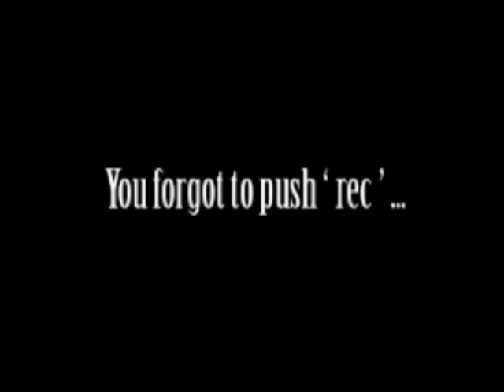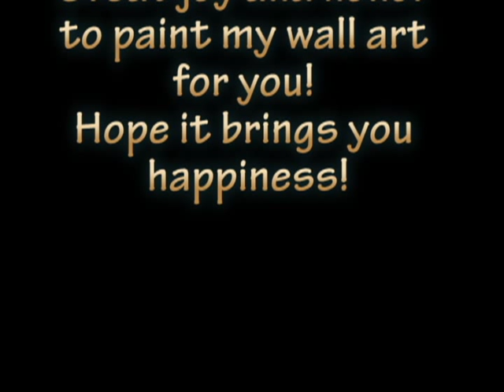Äni J - Poni Seinä TYKS Wall Painting, Harlem Shake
Toinen seinämaalaukseni TYKSin lasten syöpäosastolle. Poniseinä making of video.